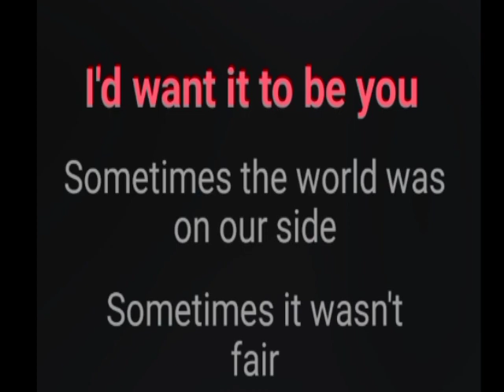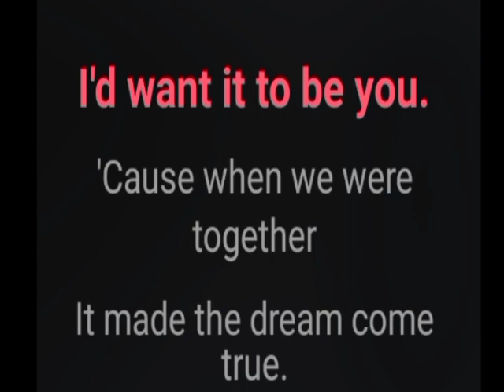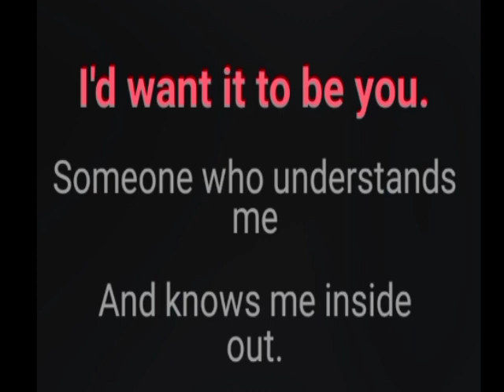ONE FRIEND By: Dan seals/ Karaoke